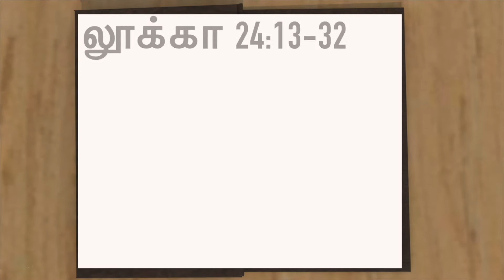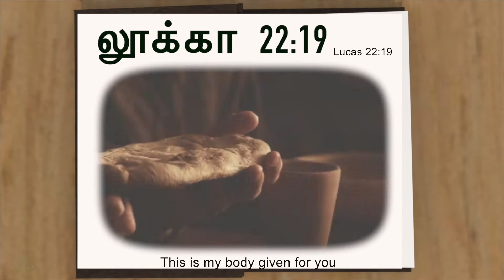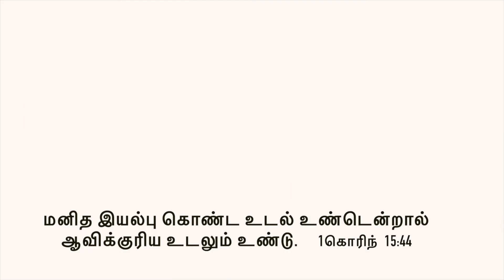Why Jesus took a Bread & said this is my Body || Eucharist|| Word of God Truth || Holy Spirit Reveal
The truth explained in this video is common message all the christians independent of the church they belong though Eucharist is Faith of Holy Catholic church.